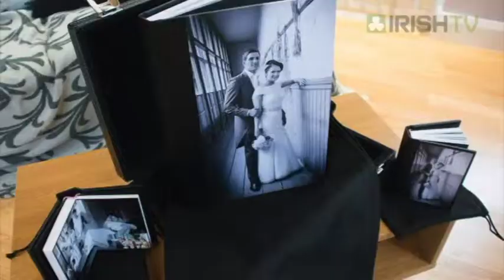Ulster Wedding Show Trinity photography ni with IrishTV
Trinity Photography ni at the irish tv ulster wedding show, showcasing photos albums and wedding services, for anyone looking a wedding photographer in N Ireland.